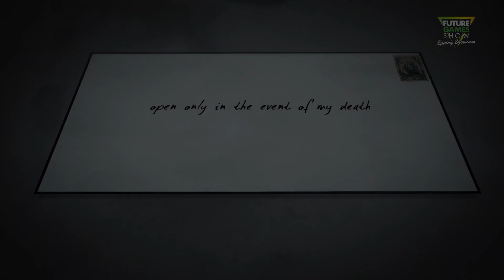Blue Prince Reveal Trailer